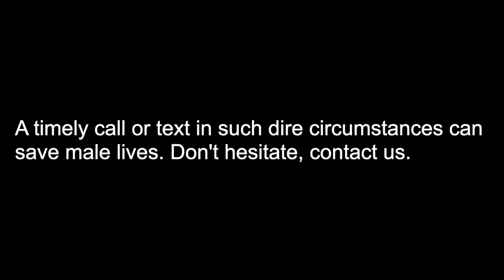Hathras Case A Conspiracy Against Yogi Govt? What Is The Truth? | Hathras Kand News | हाथरस कांड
If you liked this video, smash the LIKE button; if you didn't, tell us why in the comments. Your feedback is valuable to us. Thanks :)

About channel :
Official channel of Barkha Trehan, founding member and President of Purush Aayog, an NGO working for men's rights and welfare. Barkha Trehan is a well known Men's Rights Activist, Documentary Filmmaker, Media Personality, Columnist, Successful Entrepreneur and YouTuber.

For more, see the about section.

Purush Aayog WhatsApp help number (Text) : 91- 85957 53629

She and her NGO will be happy to help.